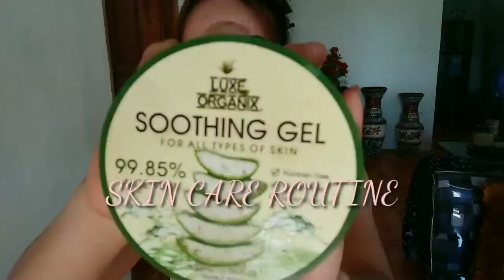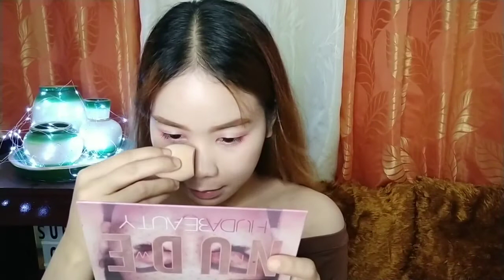GLOWY KOREAN MAKE UP TUTORIAL 2020/ Merylyn Mercado